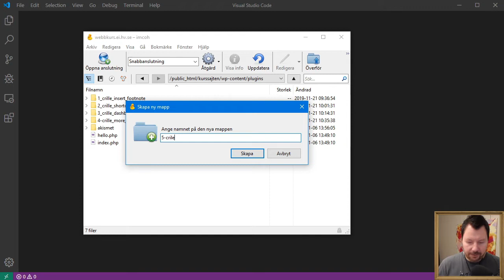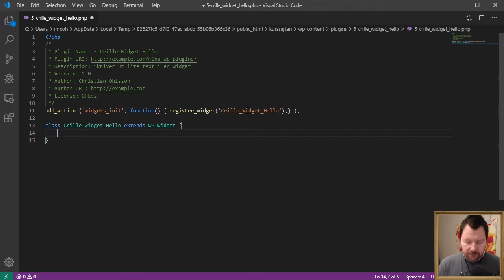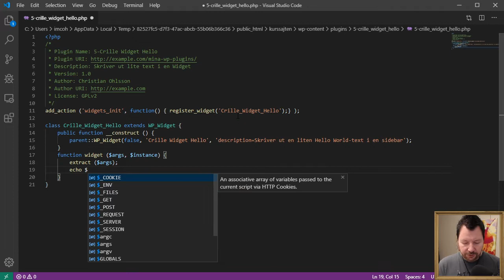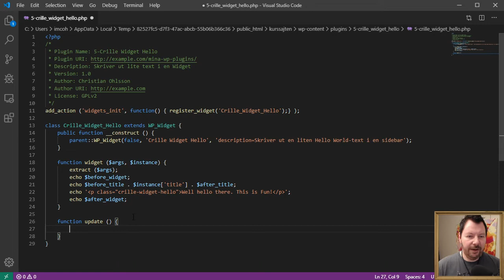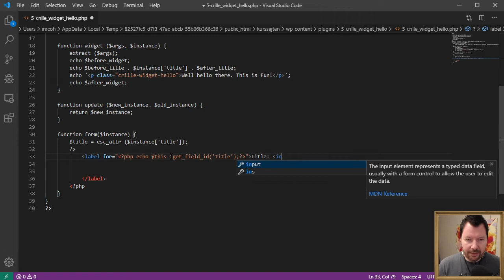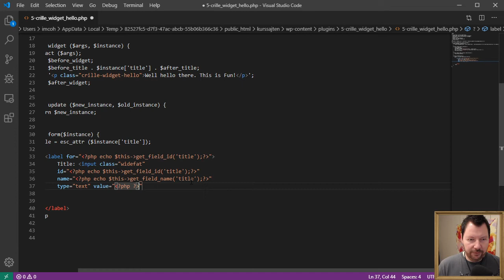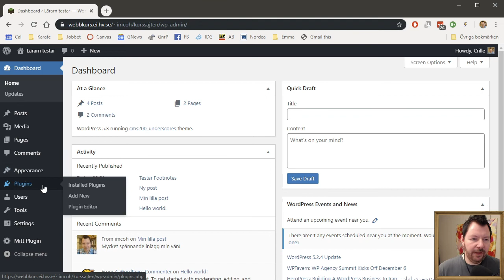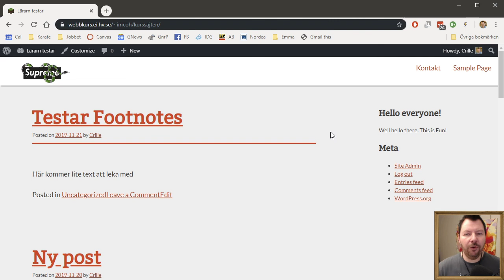CMS200 2019 04 9 Skapa Widget Hello World